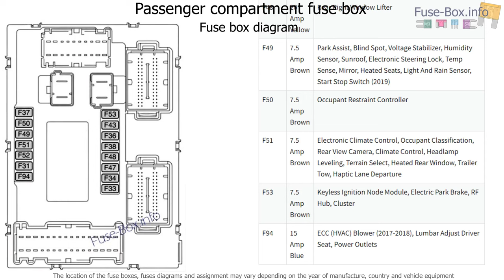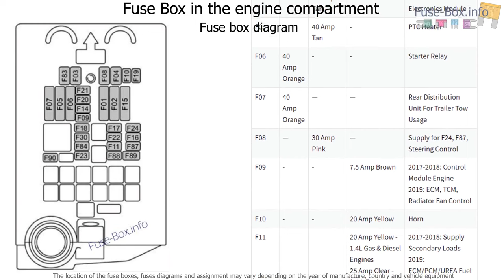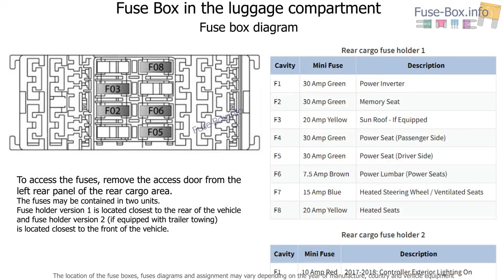Fuse box location and diagrams: Jeep Compass (2017-2019..)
Fuse box diagram (location and assignment of electrical fuses) for Jeep Compass (MP/552; 2017, 2018, 2019-…)